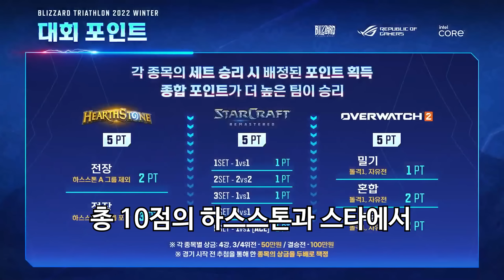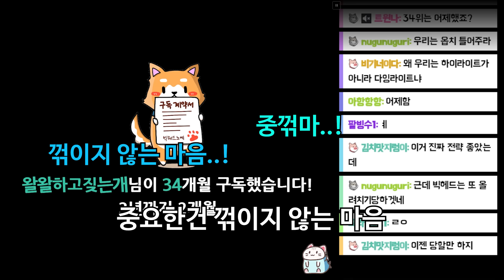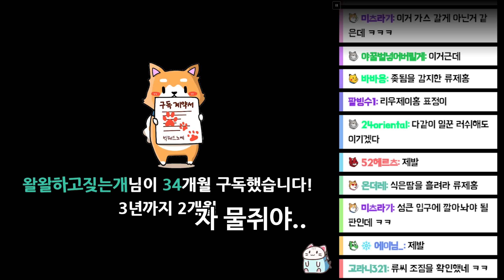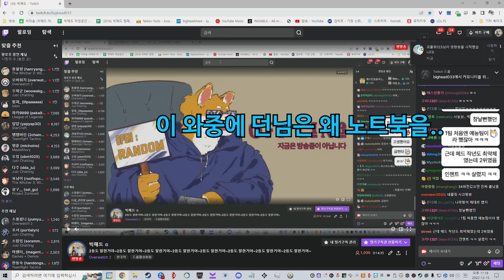상금 1억 대회 결승전에서 메르시 꺼내기 ㅋㅋㅋㅋㅋㅋㅋㅋㅋ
※게임제목         : 오버워치
※편집자             : 뻘짓전문